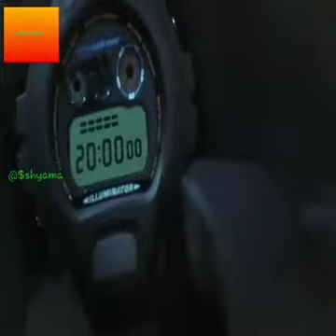The Virus gun.Part.4.@$shyama